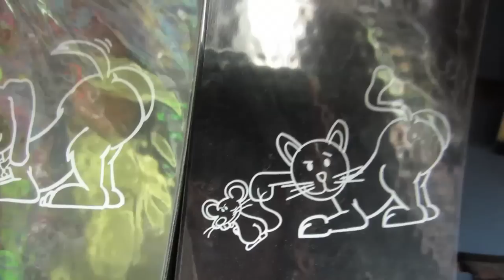DOORBELL SQUIRT PRANK